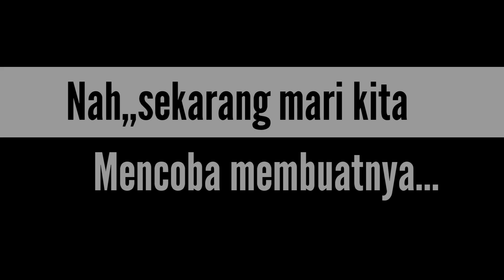RANGKAIAN PENAIK TEGANGAN DC 3,7V TO 12V | Ngalih Nau.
RANGKAIAN PENAIK TEGANGAN DC 3,7V TO 12V | TRANSISTOR | LED | by Ngalih Nau.@NgalihNau